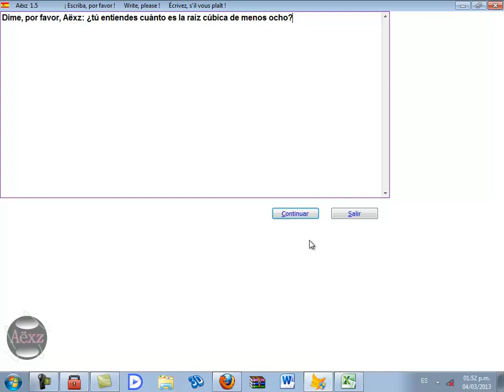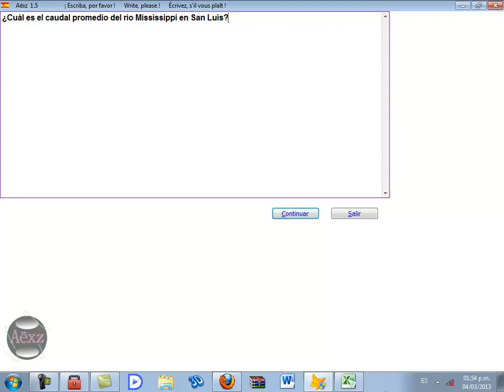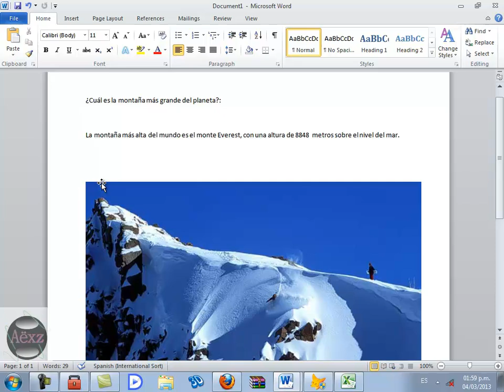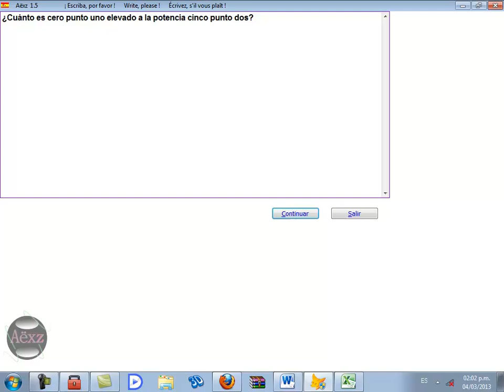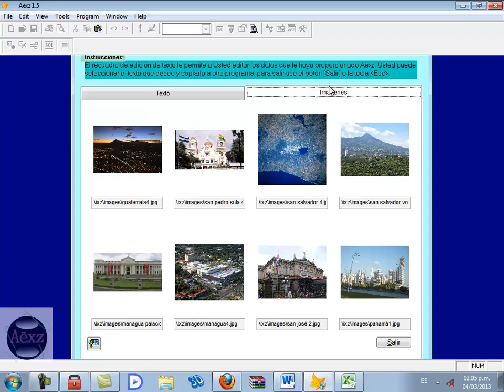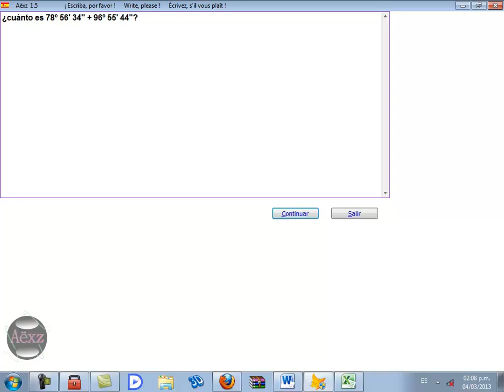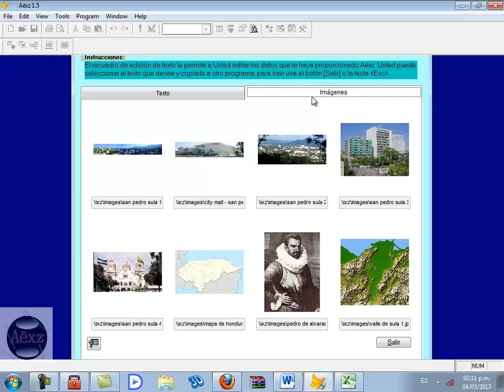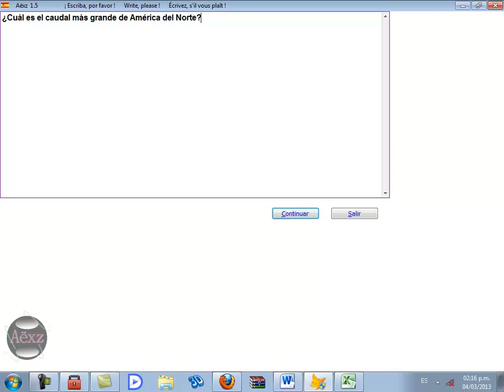Aëxz 1.5 - Inteligencia artificial 1a parte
En Aëxz 1.5 aparece por primera vez la inteligencia artificial en la forma de un primer conjunto de funciones abstractas básicas, ligadas principalmente a la sinonimia artificial. A pesar de ser funciones de carácter básico, le confieren al pensamiento un poder extraordinario. En Aëxz 1.5 se puede experimentar todo el cúmulo de sensaciones que ocurren cuando se interactúa con un ser artificial inteligente. La experiencia es única.